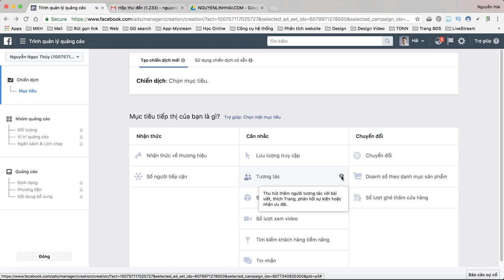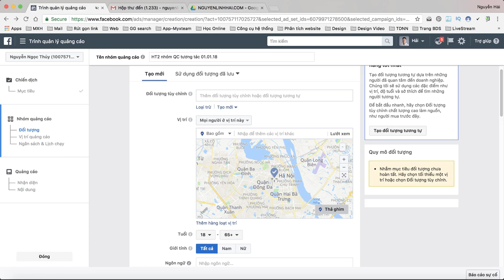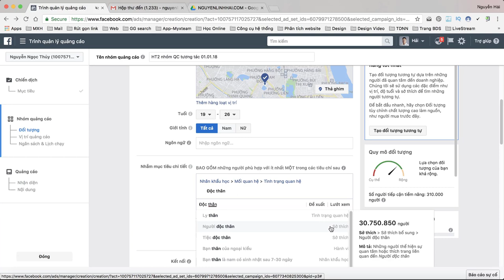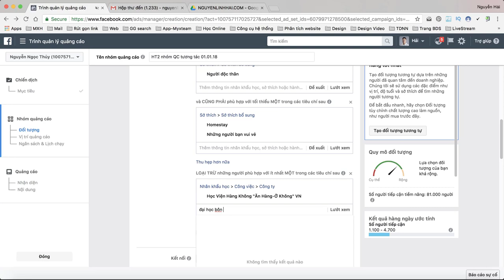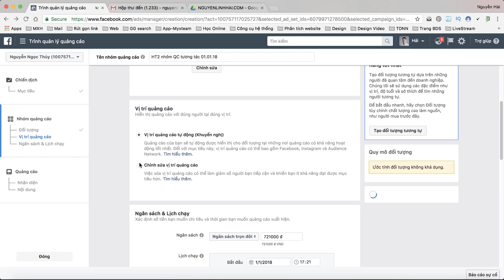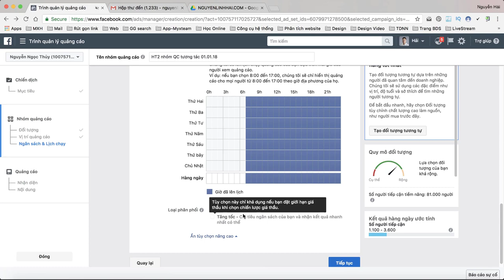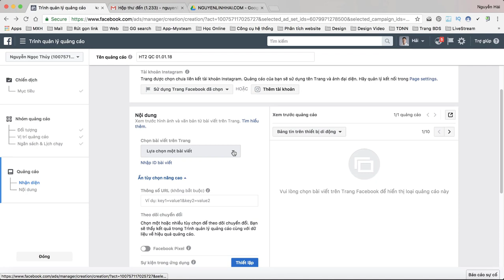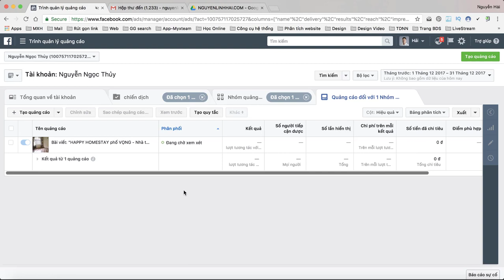#2 Cách tạo bài quảng cáo trên Facebook